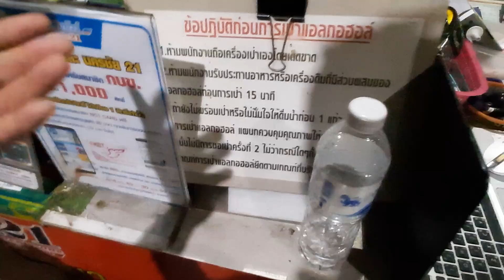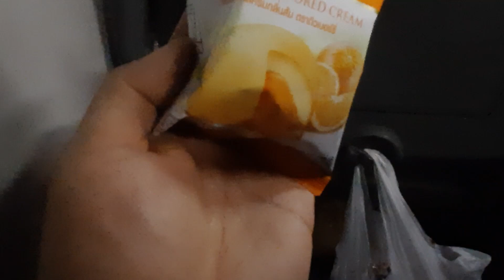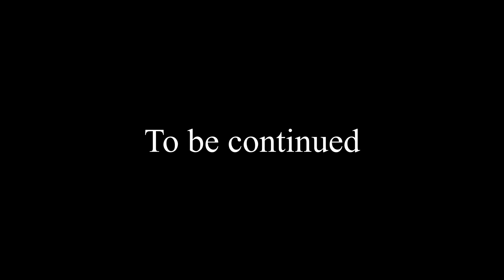An Awaiting Marventures 2020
I am thankful for friends who can offer their ride.  If weren't for that we wouldn't be able to go to our next adventures.